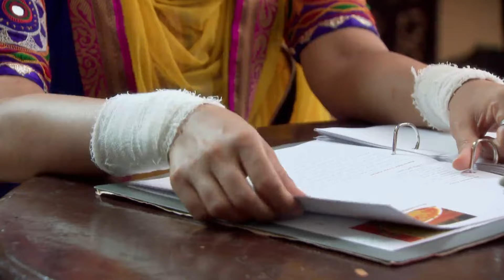QUBOOL HAI - Full Ep - 390 - Haider Sheikh, Asad Ahmed Khan, Zoya Asad Ahmed Khan, - Zee TV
Aahil gets angry with the truck driver for conning a little boy. Further, the driver asks Aahil to compensate for his loss. Later, everyone celebrates Sanam's 'mehendi'.